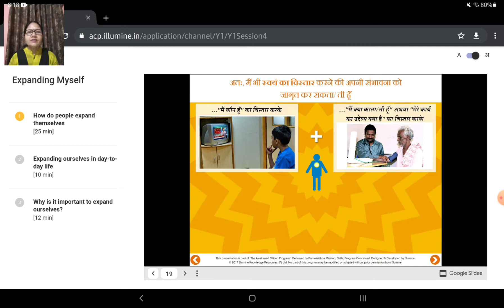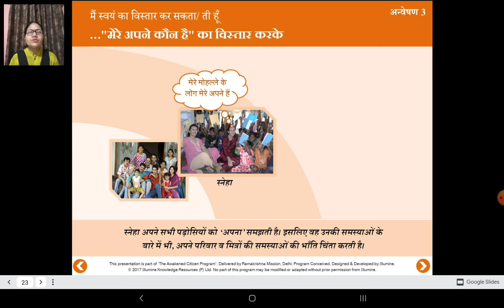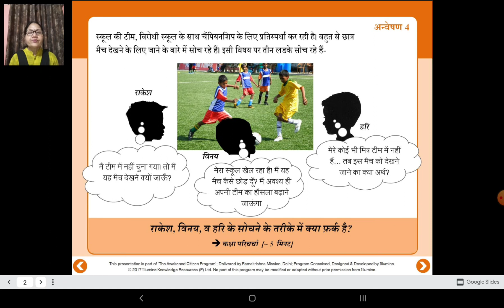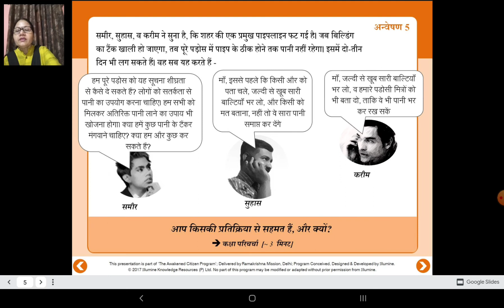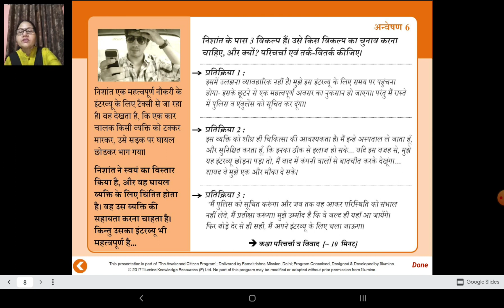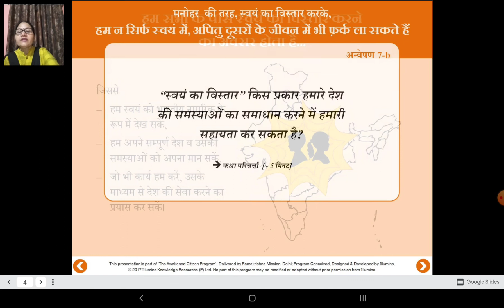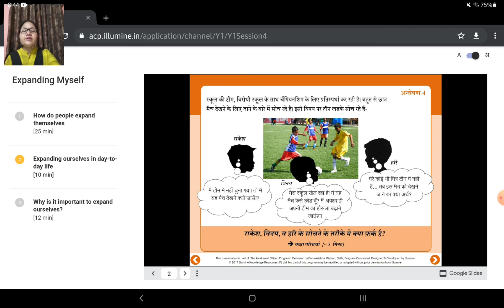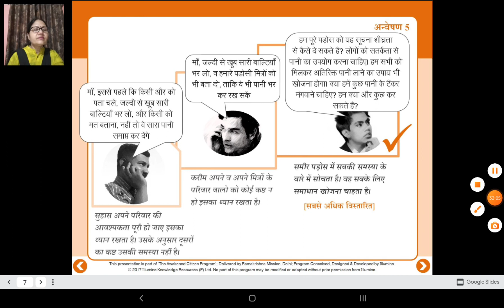Class VIII Value Education 03 07 2021 by Dr Meera Vishwakarma